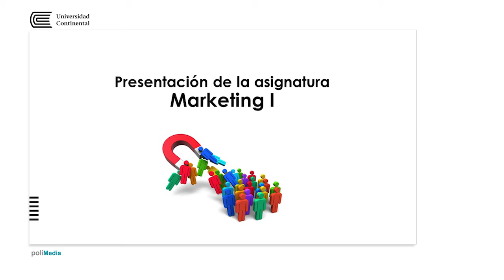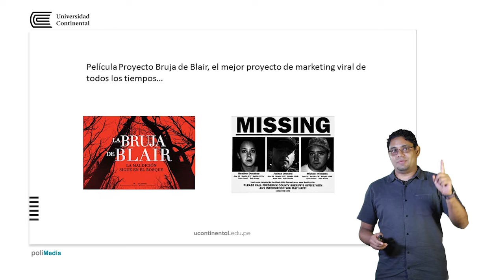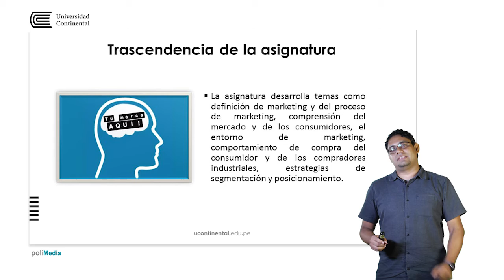Presentación de la asignatura: Marketing 1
Franklin Cordova Buiza docente de la asignatura.